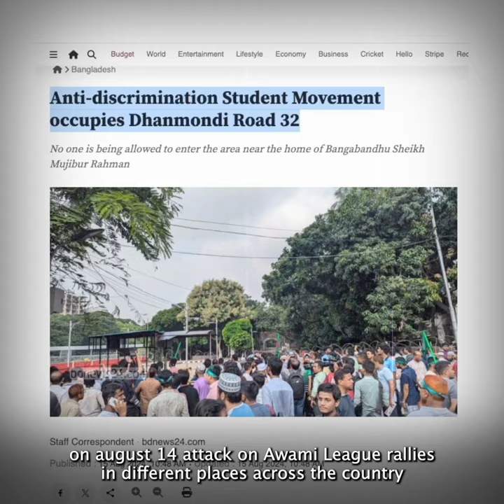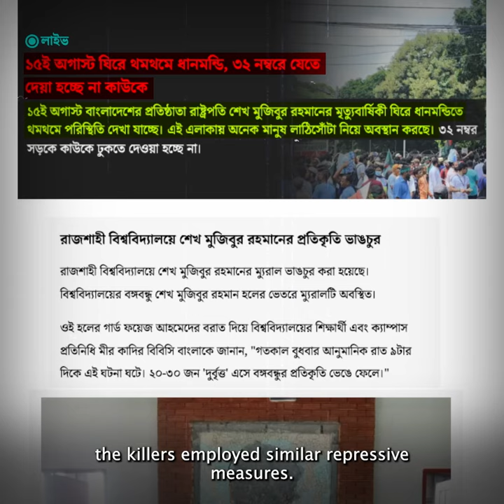An extreme repression spree to stop people from offering tribute to founding father l Bangladesh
An extreme repression  spree to stop people from offering tribute to founding father Bangabandhu

Chain of events exposing sheer scale of regressive measures to
— on August 13, a government order hurriedly issued scrapping public holiday on national mourning marking the anniversary of assassination of the father of the nation and his family members in 1975, August 15
— on August 14, veiled threats of mob violence from so called banner of anti discrimination alliance led public rally against any one dare to pay tribute in memory of father of the nation
- on august 14 attack  on Awami League rallies in different places across the country
— on August 14 evening, unarmed cultural activists were assaulted for defying the mob as they converged to pay  tribute to memory of founding father
- early hours on August 15, supporters of same mob occupied the road surrounding the residence
— in some places midnight rallies brought under the banner of anti discrimination protesters with chants of mob violence against anyone dare to defy and offer  towards dhanmondi 32 Many more.
Such repression is  nothing new against Awami League.

Following the brutal  assassination in 1975 the killers employed similar repressive measures. But the ideals of  Mujib overpowered all the hurdles time and again.